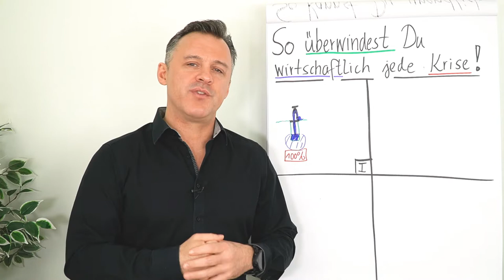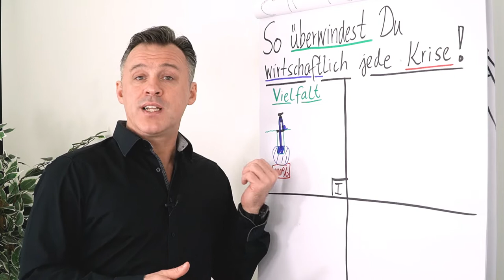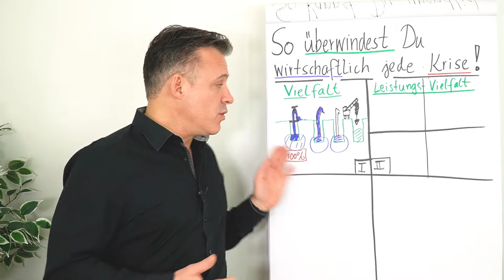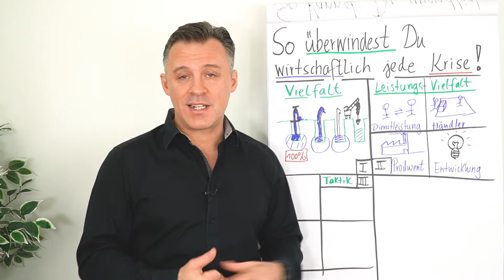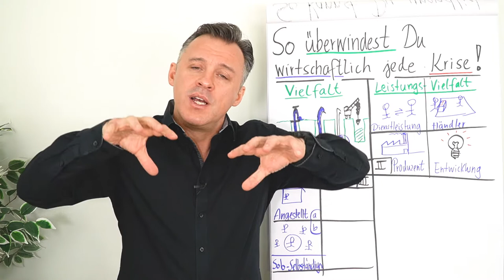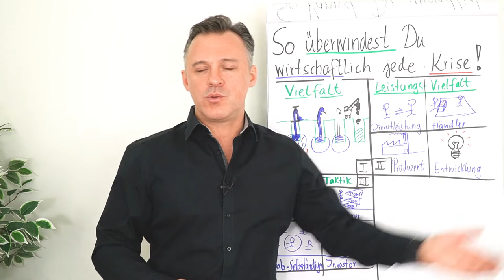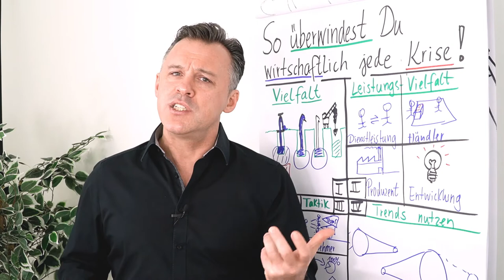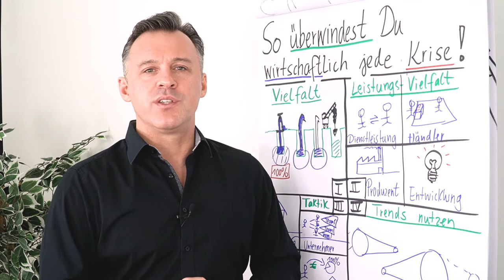So überwindest du wirtschaftlich jede Krise!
Daniel Schäfer zeigt dir ein 4 Stufen Modell mit dem du jede Krise wirtschaftlich überwinden kannst. Hierbei geht es um Vielfalt, Leistung, Taktik und Trends - was sich dahinter verbirgt erfährst du in diesem Clip.